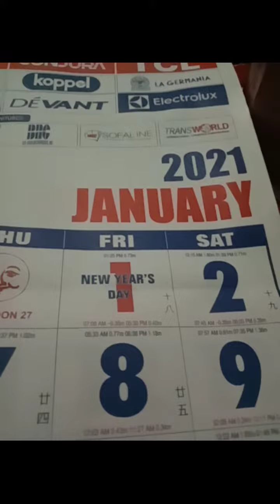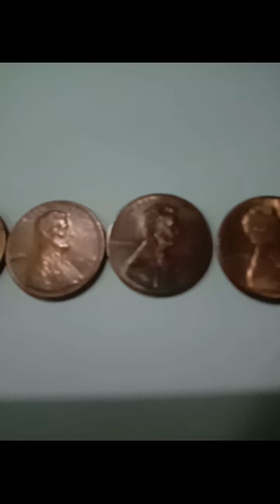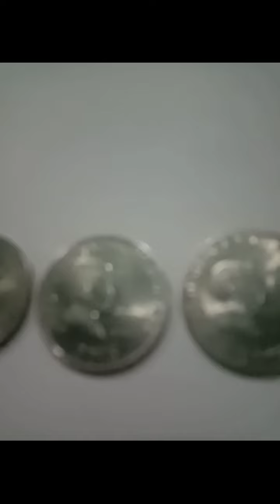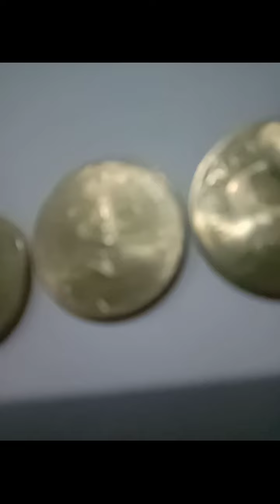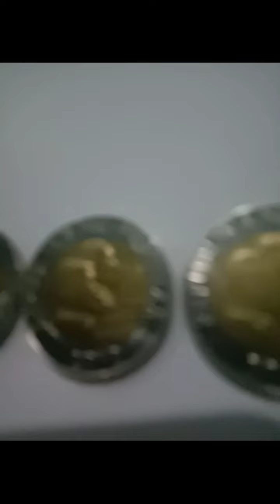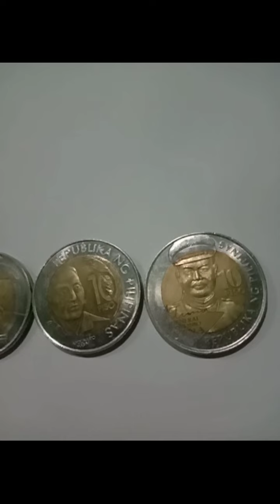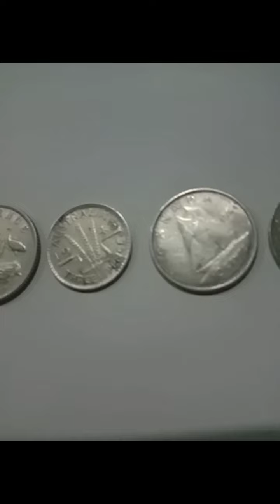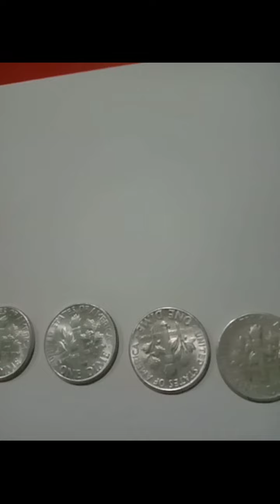SILVER COIN BRILIANT UNCIRCULATED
BU=BRILIANT UNCIRCULATED COIN @CornexBisdakcollection.